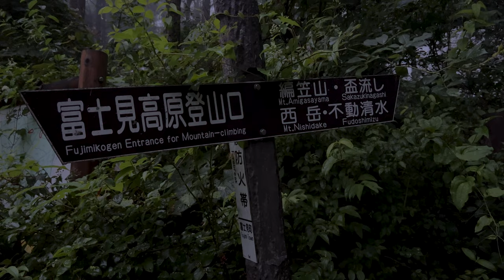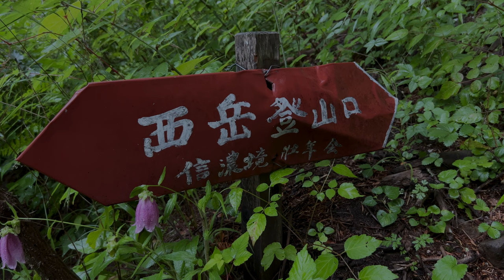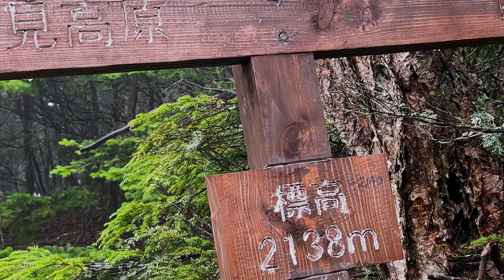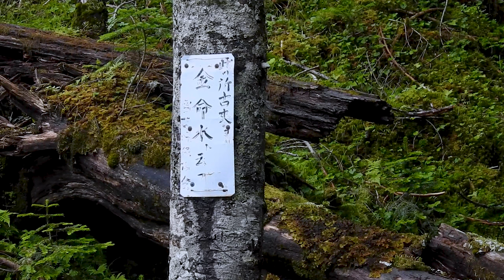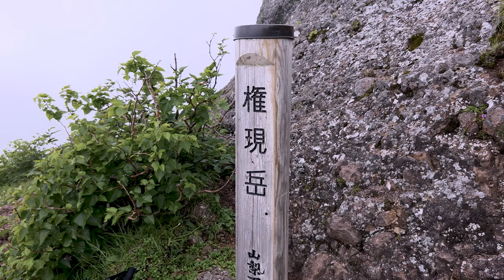権現岳をいく｜富士見高原からアプローチ！西岳、権現岳、編笠山の贅沢山行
北陸や山形で線状降水帯となった週末。
当初は、北アルプスを予定しておりましたが、お天気の状態が芳しくない。

大町で1時間に50ｍｍの降水予報って...！？

それは、テント壊れるがな！ということで、まさに出発する日に急遽予定を変えました。

どんな時も寄り添ってくれる八ヶ岳の森。

代案は苔むす緑のまんまるちゃんしか頭に浮かびませんでした。なので、前々から気になっていた青年小屋でテント泊することにしました。

以前に観音平を登山口として編笠山へ日帰りアタックしたので、今回は、1泊2日にグレードアップ。いろいろなアプローチがあるのも楽しいですね。
富士見高原を登山口とし、西岳を経るコースにしてみました。西岳から青年小屋へ。青年小屋でテントを張ったら空身で権現岳へ。そして、翌日は編笠山を経て富士見高原へと戻る、というルートです。

権現岳から先は、キレット小屋などを経て赤岳に至るわけですから、険しいんだろうなぁ、と漠然と思っていましたが、なかなかでした！権現岳（笑）

編笠山は特徴的なごろごろ石の岩塊、いや岩海。お椀をふせたようなまあるい形です。
爆裂や山体崩壊を繰り返す火山帯の中で、このような形のものは、さんざん爆発した後に最後の残りっ屁のような噴火でできた、という認識なんですけど..違いますかね（笑）

さほど離れてもいない権現岳はというと...

なんでしょう柱状節理のもろもろ岩。どの岩も信用できない（笑）
この峻険さは、絶対山体崩壊のなれの果て、大きい火山の外輪山だよ、きっと！

という様相でした。

外輪山特有の、狭い尾根をアップダウンしながら最も標高の高い部分を目指すというものです。

もうテント背負って西岳ひとつ登って縦走してきたのですよ。足がぴよぴよなのです。手加減してほしいわ～笑

はじめての権現岳は、残念ながら、ガスに巻かれてほとんどが白かったのですが、山頂部にいたほんの一瞬、雲間がきれてすこ～しだけ眺望がみえました。
ギリギリアウトぐらい、ちょっとです。

ただ、すごく眺望があったら、逆に高所恐怖症の私には怖すぎたかもしれません。

青年小屋のテント場は、きれいに整地されていて、斜めになってないところで寝るのはサイコー、というくらい快適でした。

ちょっと水場までは歩きますが、美味しい清水がいただけます。小屋の水くみを手伝っていた方が、前より水量が少ないと言っていましたが時期的なものもあるのでしょうか？

夜、また雲が立ち込めてきて、すごくミスティ。
星は無理かなぁ～

夜半0時をまわったころ、テントから顔を出すと、輝く満天のお星さま！これは！
編笠山のシルエットに浮かぶお星さまは、絵本の世界のようでした。
でも、星が見れたのは、ほんの束の間。すぐに闇へと変わってしまいました。

夜明け前、やっぱり霧が巻いていて、朝日は見られないようでした。

そのまま、うとうとしてたら、陽が登ってる！
慌てて朝食を食べ、テントを撤収します。

ぼんやりガスにまかれていた編笠山が、太陽の力で晴れてきました。
夜明け前後の数時間の魔法がここでも効いているかも！

以前に登ったときの編笠山は、ちょっと雲多めだったのですが、はじめて編笠山のすばらしい眺望を眺めることができました。

富士山も見える山だったんだ！

★登山記録★
【日程】2022年8月7日～8日
【天候】1日目：雨のち曇
　　　　標高2,380m（青年小屋テント場）付近：プラス10度（8/7・19:12AM）
　　　　2日目：晴
　　　　標高2,380m（青年小屋テント場）付近：プラス12度（8/8・05:19AM）

【登山口へのアクセス方法】レンタカー
【登山記録】
【1日目】
富士見高原(04:45)・・・不動清水(05:42)・・・西岳(10:55)・・・青年小屋(12:34)・・・権現岳(16:44)・・・青年小屋(18:00)

【2日目】
青年小屋(06:14)・・・編笠山(07:39)・・・富士見高原(12:09)